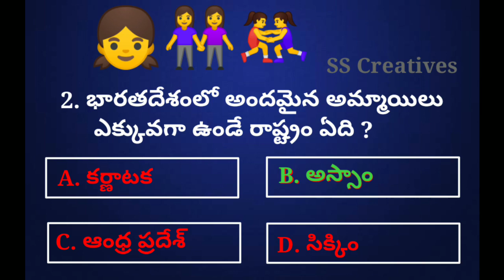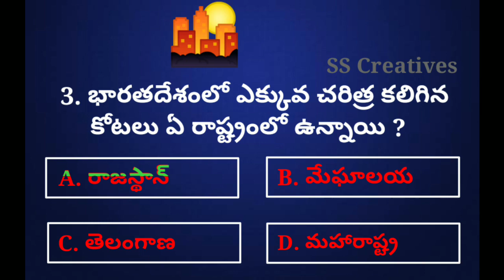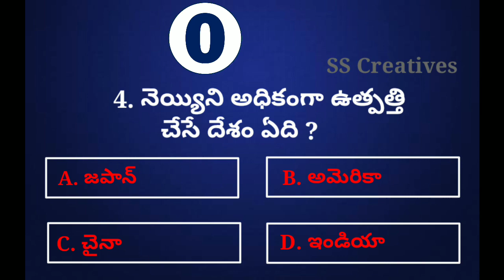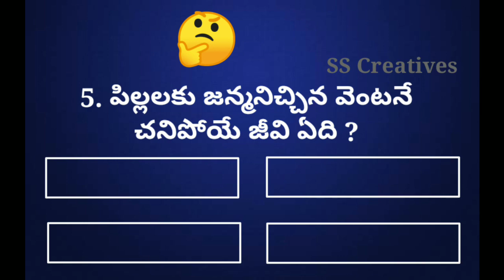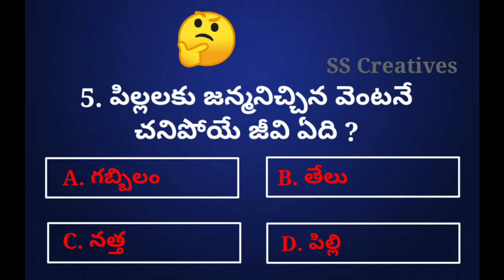GK Questions # Important Facts and Questions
GK Questions # Important Facts and Questions  for knowledge